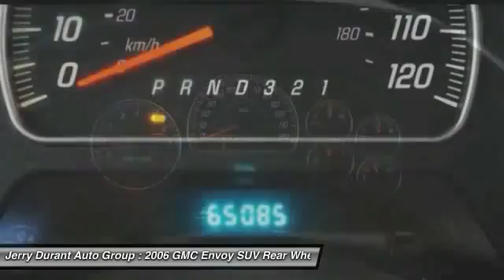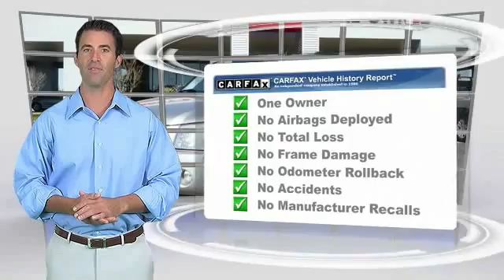2006 GMC Envoy Weatherford TX Q62288142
2006 GMC Envoy SLE

Don't miss this 2006 GMC. Make a great choice today with this must-have suv. Learn more about this suv by contacting the dealership today and complete your driving dreams.